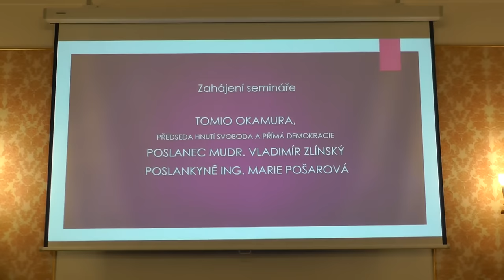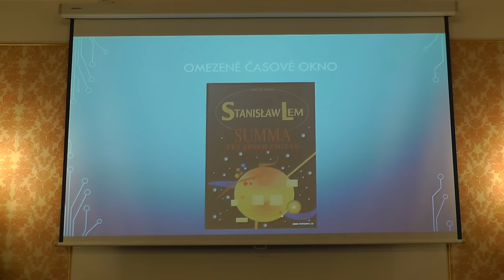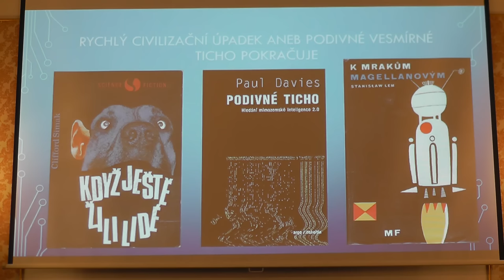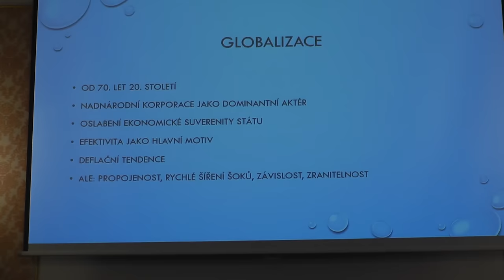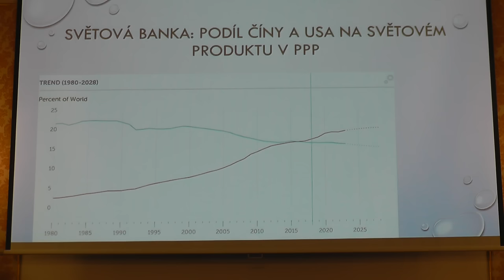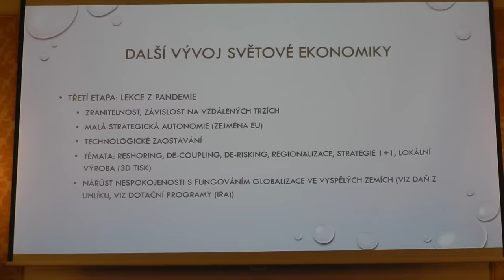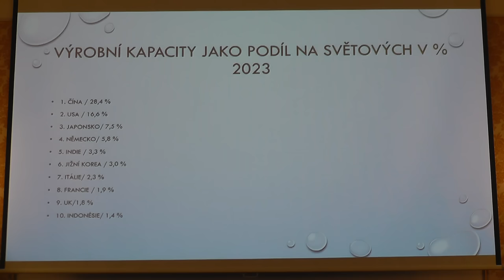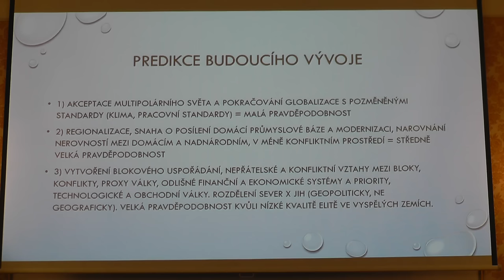Seminář "Evropa a svět 2030" - 1. část (Semín, Janeček, Zeman, Švihlíková a další)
00:19:10 - Mgr. Michal Semín - Kritické zhodnocení Agendy 2030 a její „krásný nový svět”
00:36:55 - Ing. Pavel Janeček - Předpokládaný vývoj energetického mixu v ČR v souvislostech
00:55:14 - Ing. Miloš Zeman, bývalý předseda Poslanecké sněmovny, předseda vlády, prezident ČR
01:11:33 - doc. Ing. Ilona Švihlíková, Ph.D. - Scénáře vývoje světové ekonomiky

Vaše příspěvky, pomáhají provozu tohoto kanálu. Pokud nás chcete podpořit, můžete zaslat dar na účet číslo:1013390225/5500. Děkujeme mockrát.